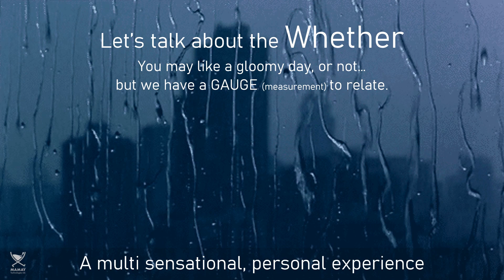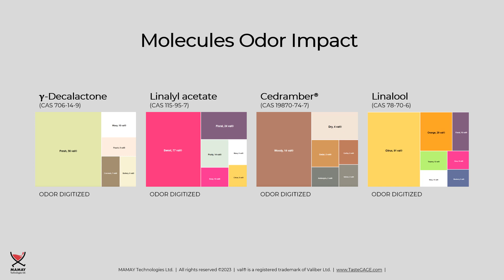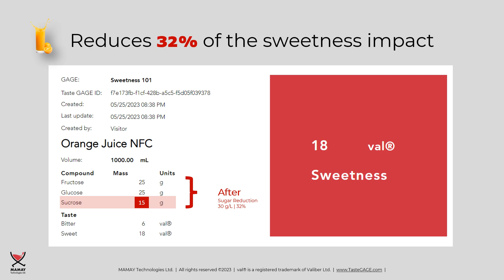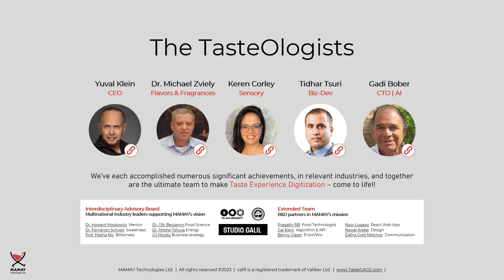MAMAY @ the 2ND ANNUAL SUGAR REDUCTION HYBRID CONFERENCE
MAMAY @ the 2ND ANNUAL SUGAR REDUCTION HYBRID CONFERENCE | 1st-2nd JUN 2023 | BERLIN, GERMANY | Presentation Video Version 1.2

Special thanks to Bohemian Rhapsody for Symphony Orchestra and Solo Viola - THE STUDIO RECORDING | with THE INDIANA UNIVERSITY STUDIO ORCHESTRA